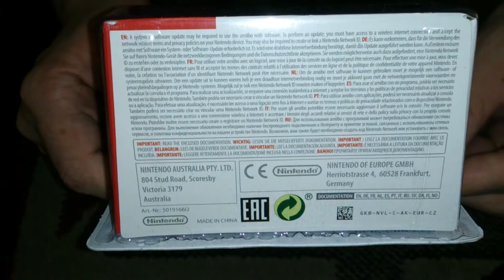Nostalgamer Unboxing Amiibo Metroid Metroid Collection On Nintendo Switch Wii U 3DS UK PAL System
Nostalgamer Unboxing Amiibo Metroid Metroid Collection On Nintendo Switch Wii U 3DS UK PAL System Version